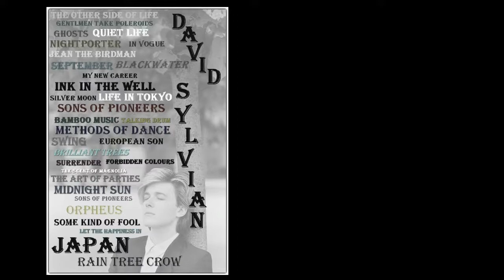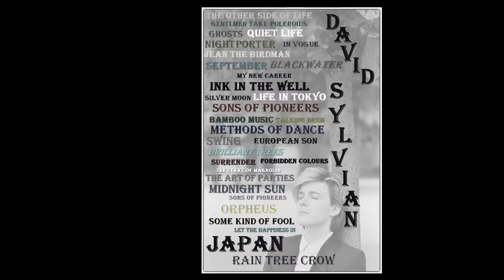David Sylvian - Brilliant Trees (1984)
Brilliant Trees ... Album